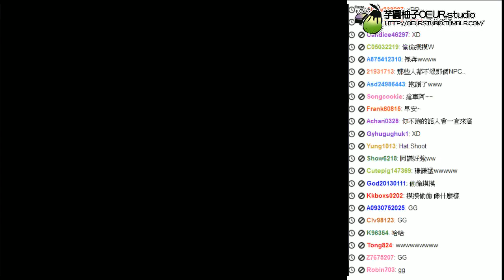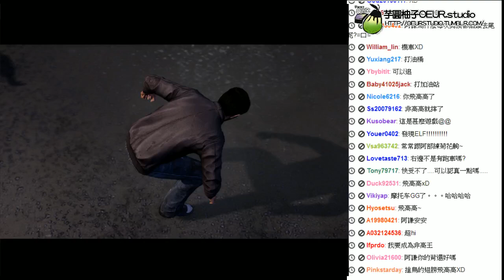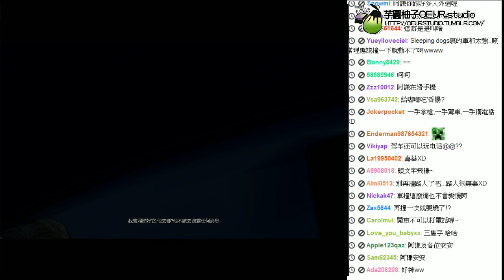阿謙的Twitch『Sleeping Dogs』哪有人一直飛高高的啦!!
阿謙kouku為你帶來『Sleeping Dogs 』

其實我是被機車擠出去的..
只要龍五的手上有槍 誰就殺不死他!!
龍五是男的www

啾咪~